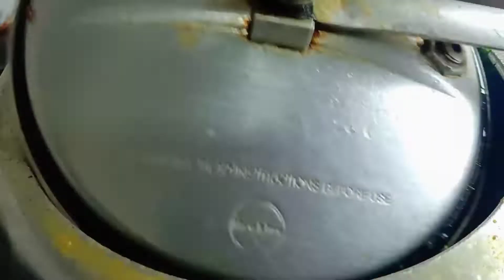Mutton Paya Recipe | Authentic and Delicious Paya Recipe